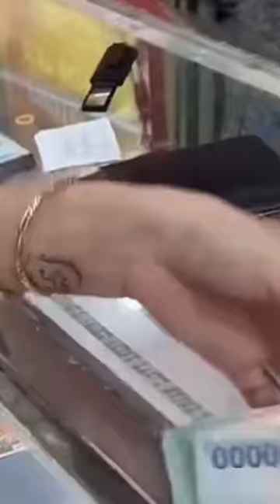Quy trình đổi vé số trúng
Có thể bạn chưa biết: đem đến những video thú vị và những kiến thức mới lạ